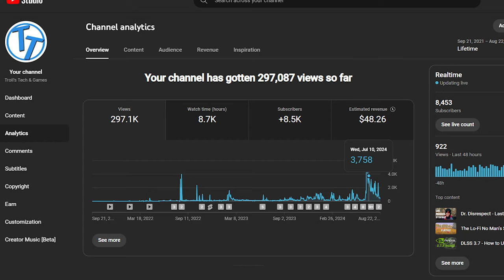Surviving YouTube's Tech Genre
Surviving as a New YouTuber in the Tech Genre.